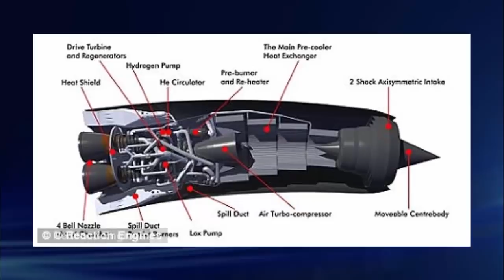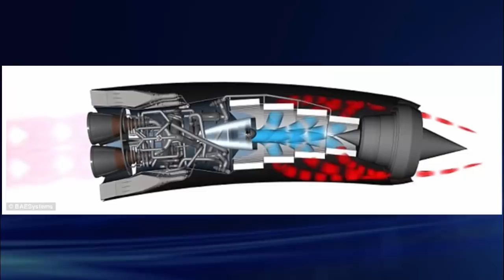New UK facility to test engines for a radical new spaceplane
Reaction Engines has opened a new testing facility in Westcott, Buckinghamshire
The firm is developing a turbine with jet and rocket technologies that is says could be tested by 2020
The engine would mean flights from London to New York could take less than two hours
It could be used to send satellites into space at fraction of current cost and to develop Skylon spaceplane